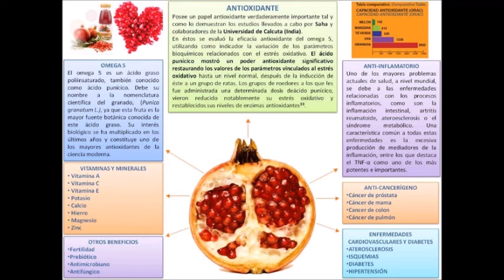25. Beneficios de la granada. Alimentacion y salud.